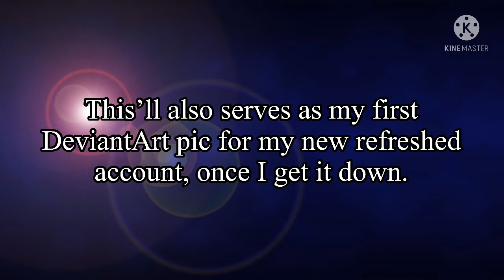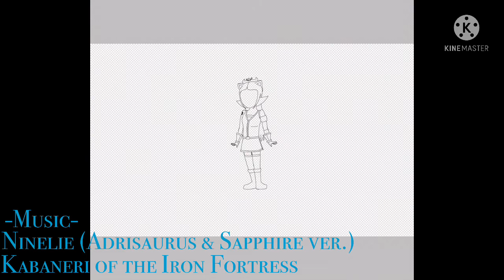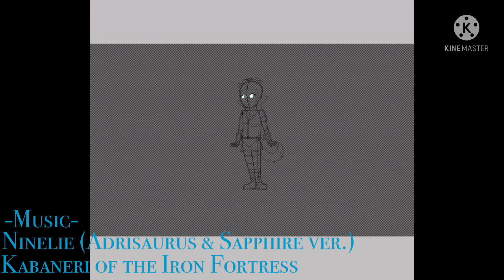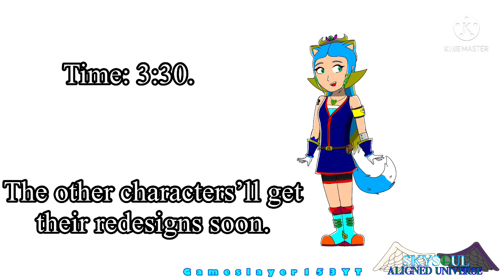[Original, Speedpaint] SkySoul Imaginite (Final Design attempt #1)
The logo is also getting an update soon.
Time: 3:30.